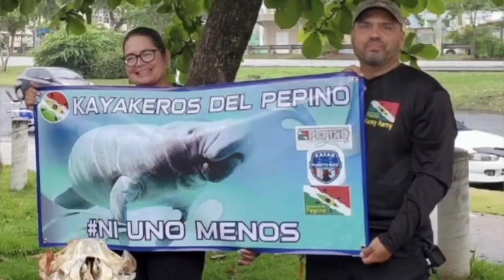kayakeros del Pepino Presenta:Conociendo Nuestra Comunidad Kayakera,hoy Con Joa una amante del Remo.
Desde Cidra Puerto Rico, (Joa Pac) una chica amante del paddle board y kayak!!! otra chica de nuestra comunidad kayakera. Wepaleee!!! kayakerosdelpepino kayak kayaking delpepinoadventures oceankayak kayaklife natural epickayak puertorico bluewater paddleboard remandopuertorico .